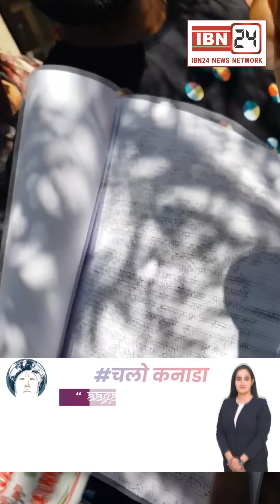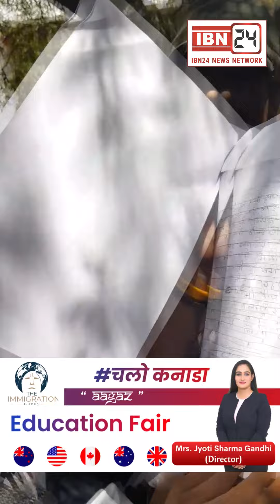अश्लील फोटो दिखाकर आइसक्रीम वाले को लड़की ने किया ब्लेकमेल, युवक ने किया सुसाइड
अश्लील फोटो दिखाकर आइसक्रीम वाले को लड़की ने किया ब्लेकमेल, युवक ने किया सुसाइड, सुसाइड नोट में लिखा 8 लाख मांग रही थी